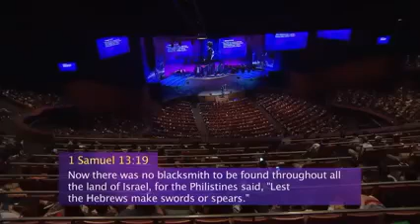As Palavra de Deus contra Todo Mal da sua vida| @JosephPrince